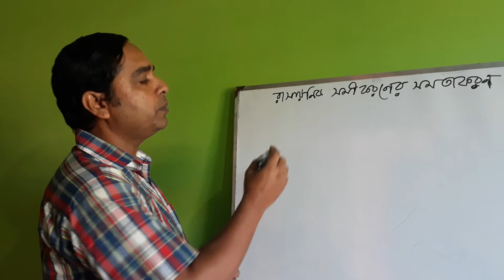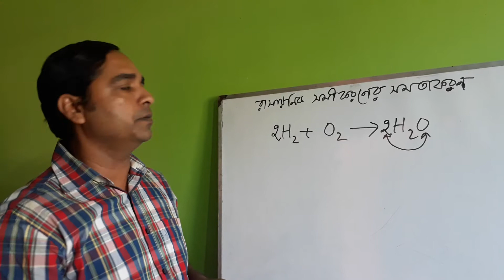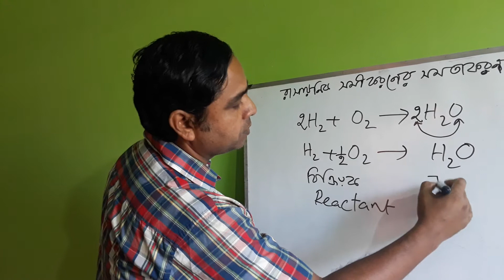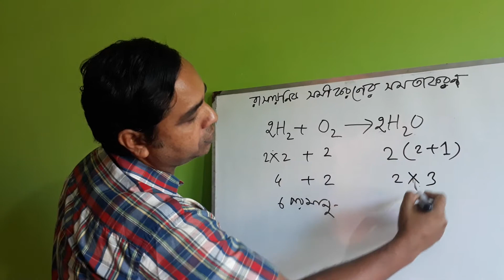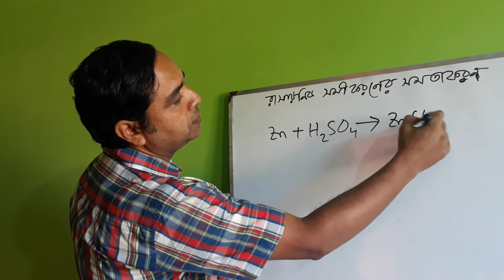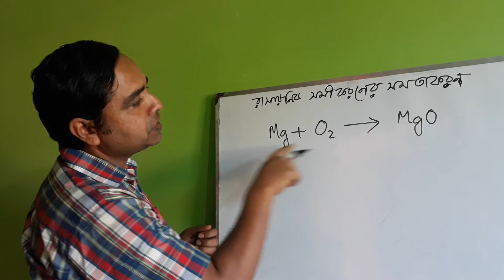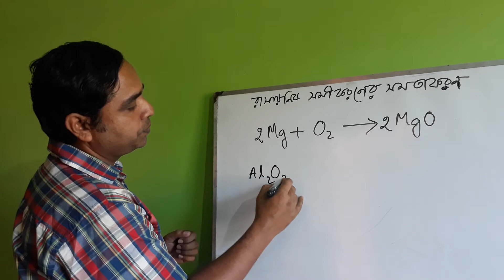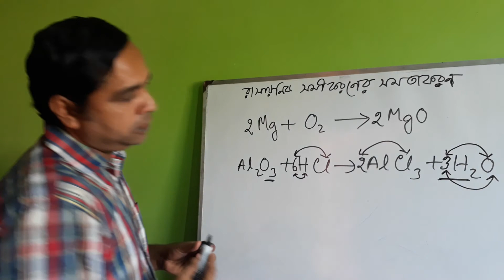সুভাষ স্যার, রাসায়নিক সমীকরণ সমতাকরণ (৮ম, ৯ম ও ১০ম শ্রেণির ক্ষেত্রে প্রযোজ্য)